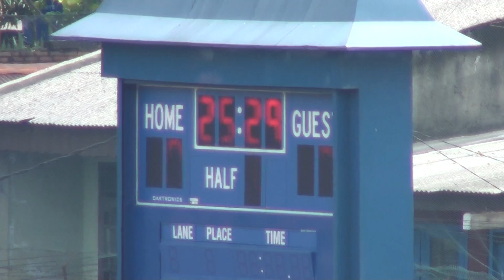Girls soccer JIS vs ISM Part 2